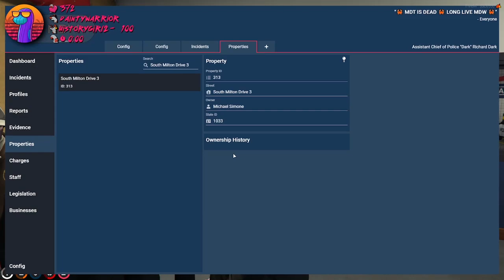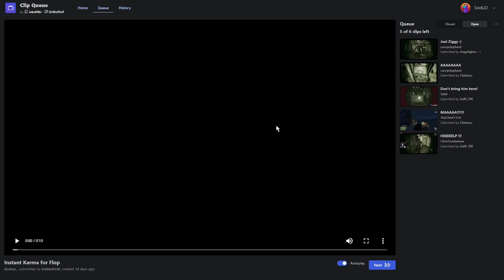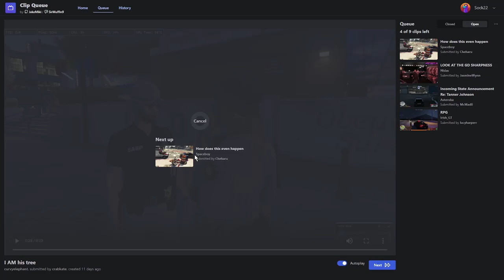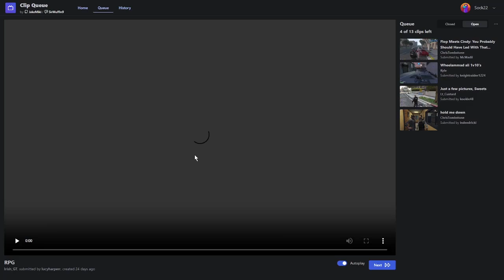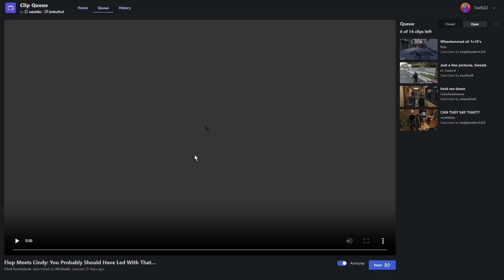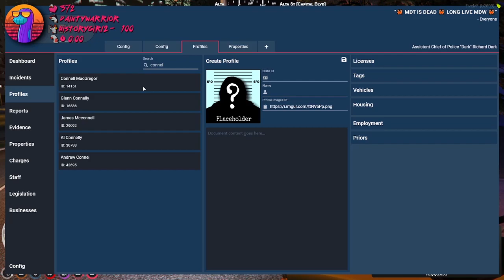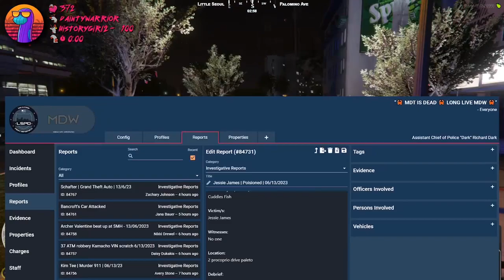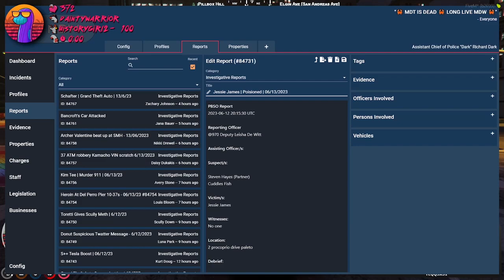Sock22 Vod Jun 13, 2023 3/6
Title - Assistant Chief Dark | LSPD | NoPixel | @Sock22